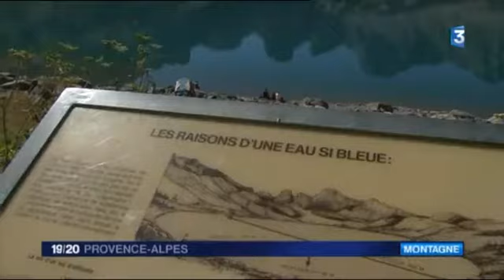Val d'Allos - Lac d'Allos, JT 19-20 France 3 Provence-Alpes (5 août 2015)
En août 2015, le Lac d'Allos a été sélectionné par le comparateur de voyages Trivago au titre de l'un des "30 plus beaux endroits de France".
Au cœur du Parc National du Mercantour, il est le plus grand lac naturel d'altitude d'Europe (2228m).